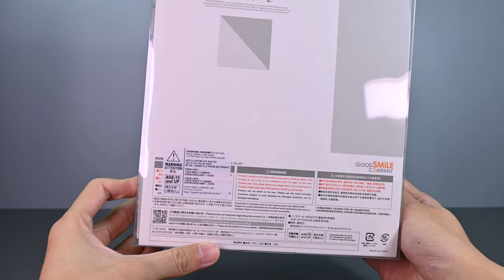POP UP PARADE White blood cell（Neutrophil）- Open Box [ ASMR ]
Product: POP UP PARADE Filo
Series: Cells at Work!!
Manufacturer: Good Smile Company

คะแนนโดยรวม
8 / 10

0:00 Open box
1:00 Model detail
4:27 Model on stand
5:25 Model dimension

Song Credit
Epic Battle - LesFM